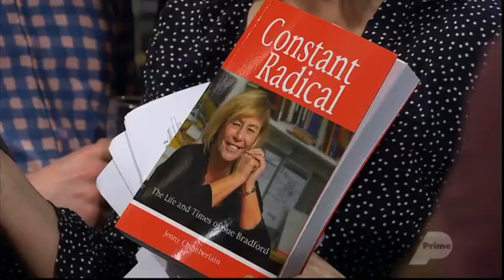Back Benches | Panel Two - Dealing with Drugs (05 July 2017)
The Drug Foundation is now offering to test your stash, making sure your ecstasy isn’t in fact bath salts. It’s breaking the law but the foundation says it will keep people safe. So is it time that stance was taken by the government and should we stop treating drug use as a crime and start seeing it as a health issue?